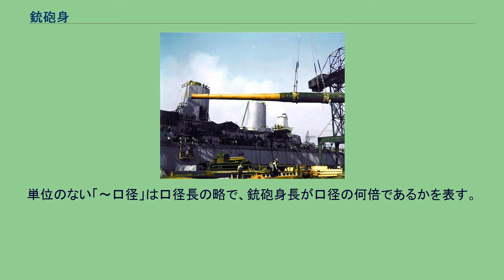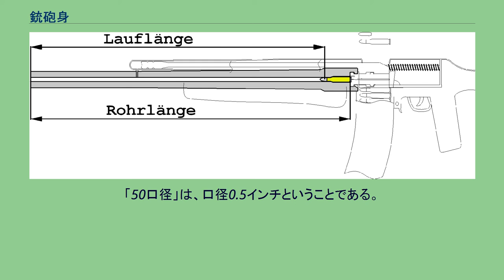銃砲身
大砲の部品・構造
戦艦「アイオワ」の主砲の砲身 灰色部分が小銃の銃身。
寸法は上が施条部（ライフリング）、下が銃身全体を示す。
銃砲身（じゅうほうしん）は、銃砲の主要部品の1つ。
細長い円筒形で、その中を弾丸が通過する。
銃（小口径の銃砲）のものは銃身、砲（大口径の銃砲）のものは砲身という。
英語からバレル（barrel）、ガンバレル（gun barrel）とも。
バレルは、本来は樽の意味で、樽の製造技術を応用して砲身を作ったことに由来する。
金属板を円筒形に並べ箍をはめ、隙間を溶かした金属で埋めて作っていた。
それ以前は、鐘の製造技術を使って、青銅を鋳造して作っていたので、非常にコストがかかっていた。
銃砲身は、発射薬（火薬など）の燃焼ガスを拡散させずに弾丸に伝える役目を持つ。
弾丸は銃砲身内でガスの圧力により加速する。
したがって、他の条件が同じなら、銃砲身が長いほど弾丸の初速は速くなり、射程は長くなる傾向にある。
もし弾丸が銃砲身の中を進んでいる途中で火薬の燃焼が終了した場合、その時点で燃焼ガスの昇圧が止まるため、弾丸の加速も終わり、存速にて銃砲身を離れることとなる。
逆に弾丸が銃砲身を離れる時点でなお火薬の燃焼が続いていた場合には、弾丸の後から過剰な火焔が噴き出すおそれがある。
基本的に、金属で作られる。
初期は青銅・黄銅なども使われたが、近代ではほとんど鋼鉄である。
高温高圧の燃焼ガスが通過するため、高耐熱性・高強度・高靭性を備えた、高価な特殊鋼が使われる。
銃砲身には、発射時に燃焼ガスの内圧による多大な応力がかかるので、それに拮抗するためのさまざまな工夫がある。
これにより、素材や肉厚への要求が軽減され、コストや重量が下がる。
銃砲身の断面形 左から滑腔砲、施条砲、ポリゴナルライフル 現代の銃砲身は、ライフリング（施条・腔綫）したものが主で、施条銃砲身（施条銃身・施条砲身）という。
それに対し、ライフリングのない砲身を滑腔銃砲身（滑腔銃身・滑腔砲身）といい、散弾銃、迫撃砲、一部の戦車砲などに使われる。
口径をミリメートル、センチメートル、インチなどで、「20ミリ砲」のように表す。
かつて弾丸が球形だったころには、また、その後しばらくも慣習的に、使用する弾丸の質量から「6ポンド砲」のような口径表現もあった。
単位のない「～口径」は口径長の略で、銃砲身長が口径の何倍であるかを表す。
「50口径」は、銃砲身長が口径の50倍ということである。
ただし、拳銃など小型の銃では1/100インチを単位とした口径を表す。
「50口径」は、口径0.5インチということである。